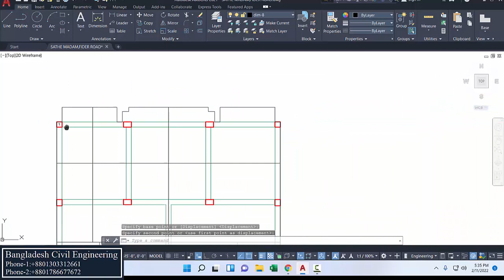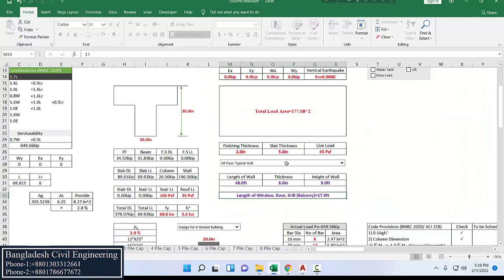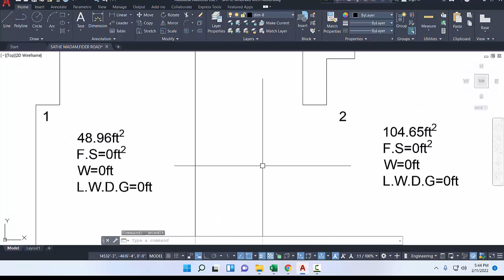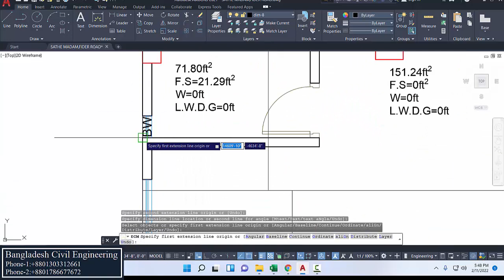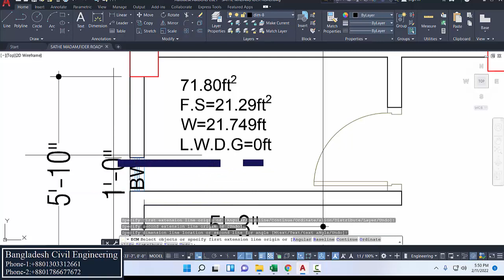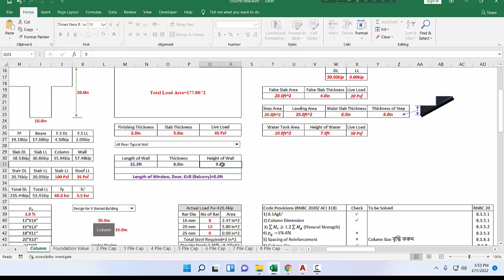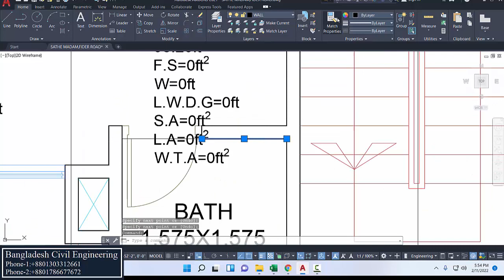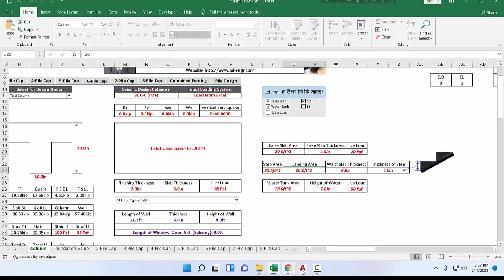Calculate Slab, Beam, Wall Over A Column